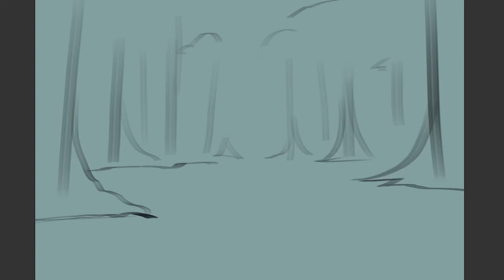Serenity Song Time-Lapse Creation Process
Time-lapse of the 3 versions this digital painting went through.